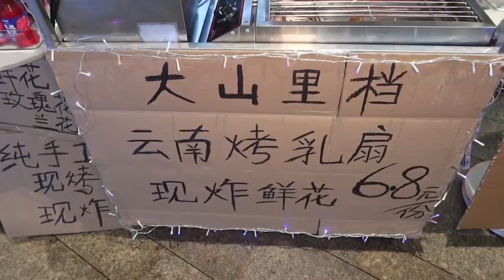偶遇商場裏的雲南小吃攤，6 8壹份的烤乳扇和炸鮮花，好新奇的體驗